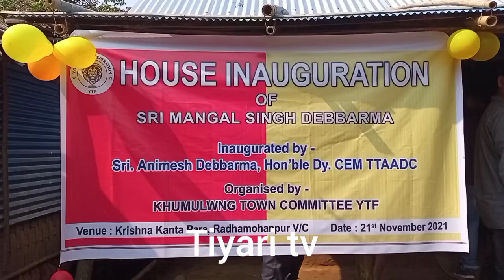Radhamohanpur ADC village amachai ni mangal singh debbarma ni nok tangwi rwjak kha khumulwng town co